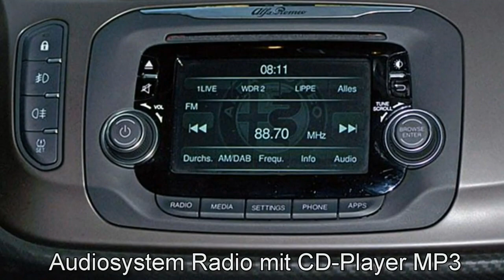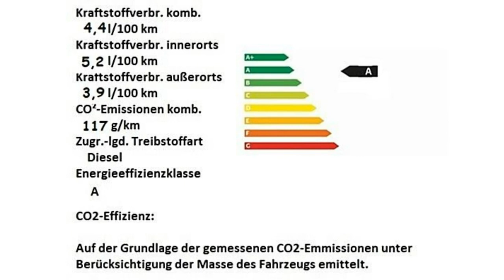Alfa Romeo Giulietta Super JTDm 16V 07456709 Rosso Alfa 2016 Motor Village Berlin jetzt Stell.